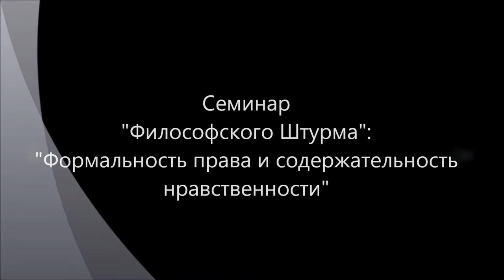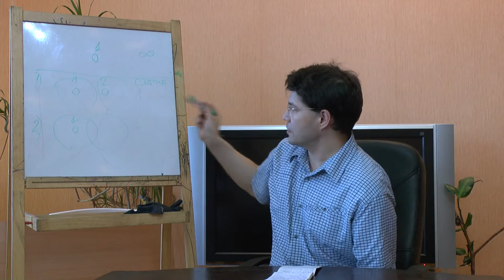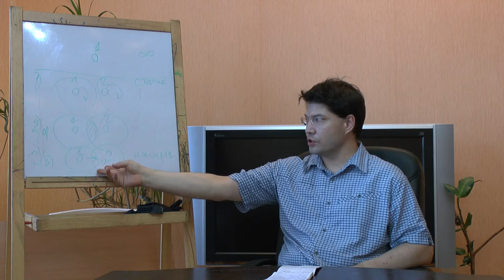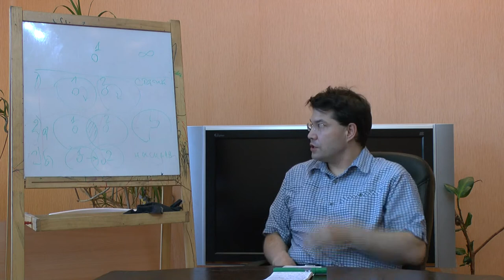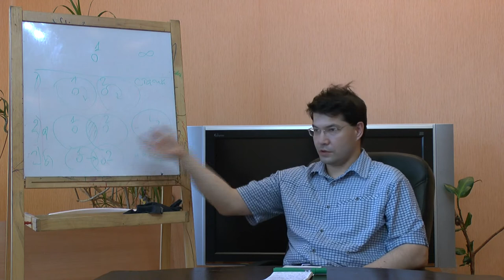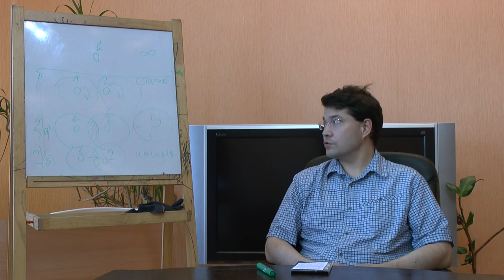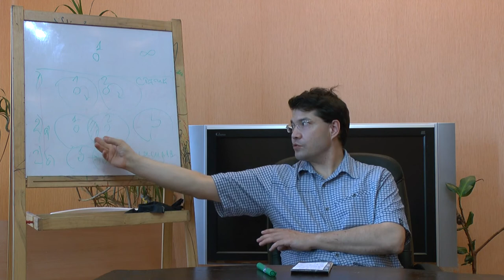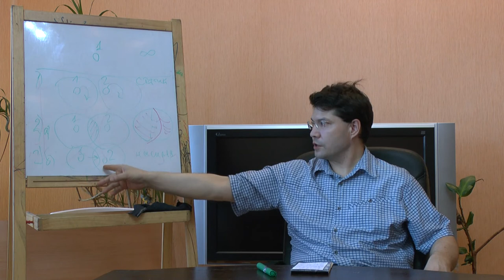Рисковая этика или этика вызова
Формальная этика как симметричная этика взаимодействия равных субъектов, основным правилом которого является взаимное ограничение своей свободы, чтобы дать свободу другому - реализуется в праве. Необходимо провести границу между правом и собственно нравственностью. Отличие одного от другого, как представляется, состоит в том, что право - формально, исходит из простого отношения свобод, а нравственность - содержательна, всегда требует учета конкретности действия. Золотое правило. Категорический императив. Кант. Гегель. Семинар "Философского Штурма" Состоялся 20.07.13.
Оппоненты:  Данилов Игорь (к.ф.н), Горшков Александр, Товтин Владимир